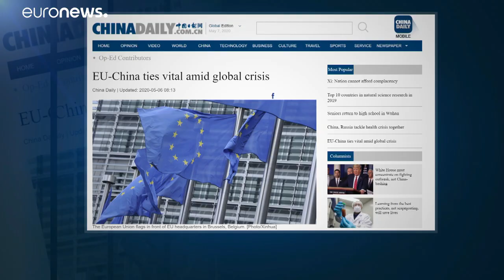Coronavirus, Il China Daily stravolge l'editoriale a firma dell'ambasciatore Ue a Pechino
Coronavirus, Il China Daily stravolge l'editoriale a firma dell'ambasciatore Ue a Pechino. Ma Borrell minimizza: La Cina resta un partner importante …